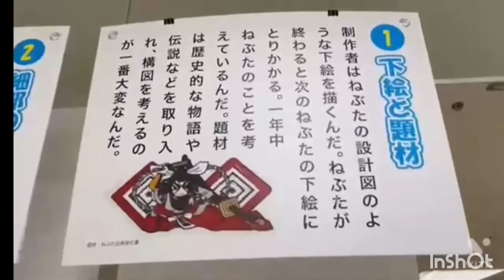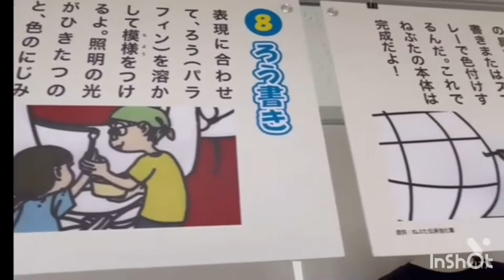ねぶたが出来るまで😊分かりやすく説明😄